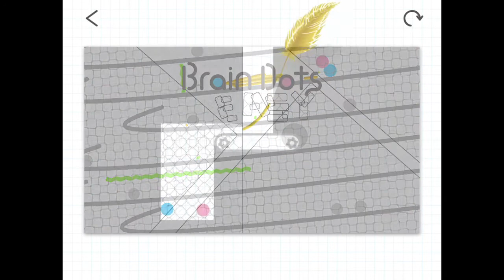Misc Stages From Misc Countries [BrainDots]